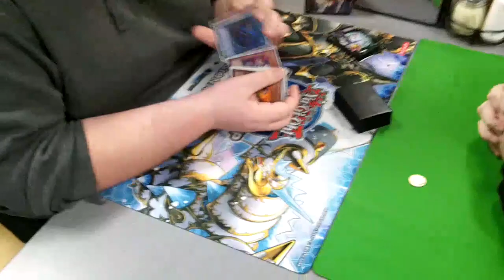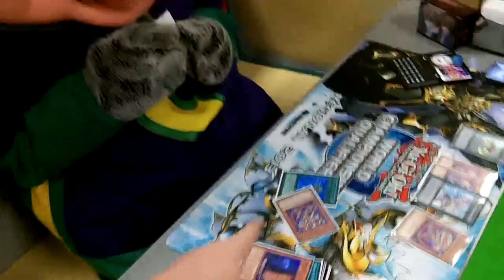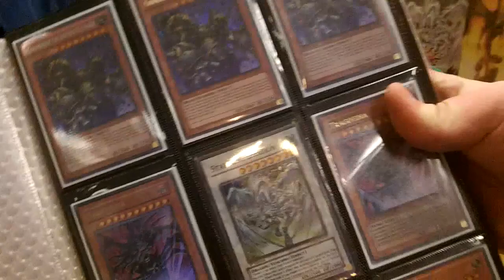YuGiOh Nashville Trip 12-8-12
This is how we spent our time out side Nashville.